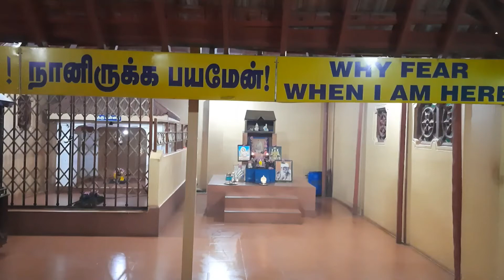4 March 2021